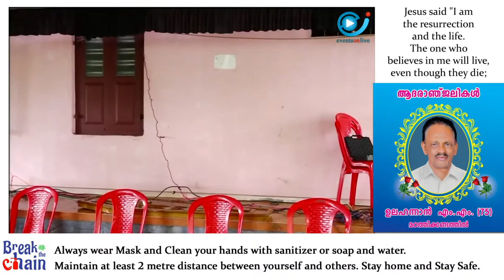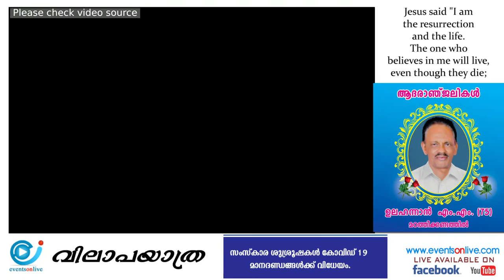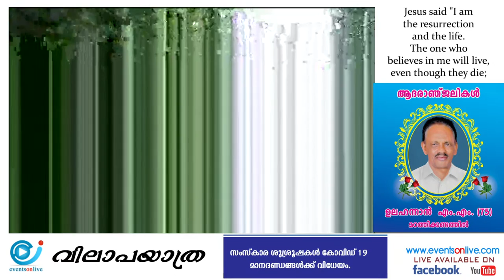Ulahannan M.M | Madathikandathil | Muthalakodam | Thodupuzha